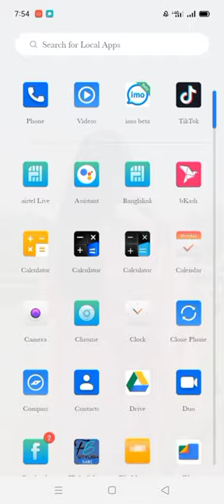Banglalink free internet || Banglalink refer code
offer